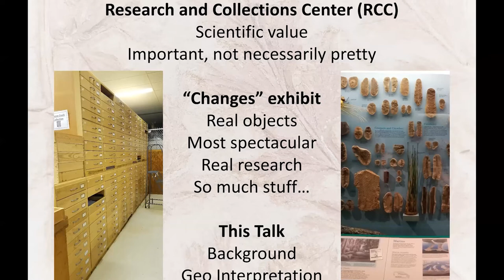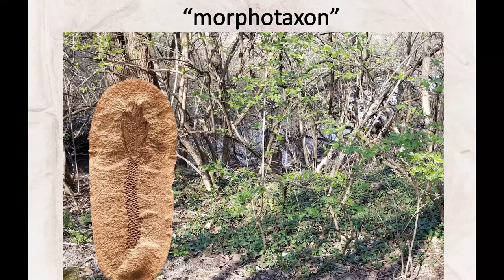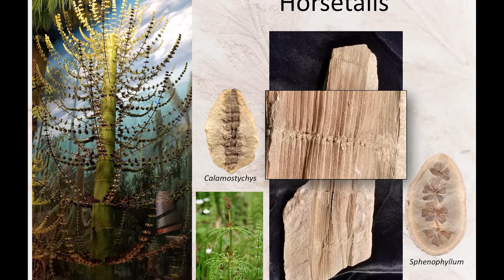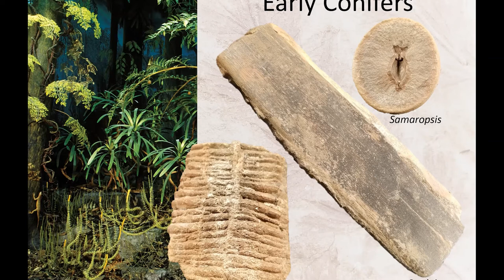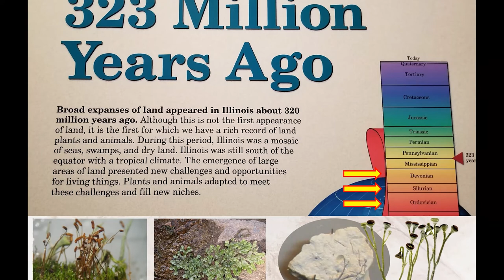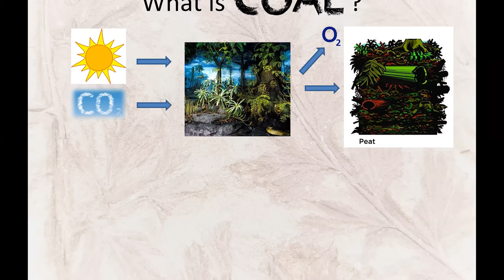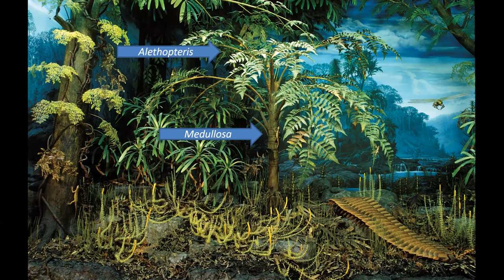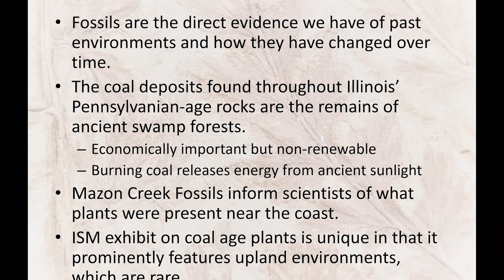Coal Age Plants of Illinois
Did you know that northeastern Illinois used to be a tropical swamp? When it comes to fossils, large animals often get a lot of attention, but fossilized plants can tell us a lot about what the earth was like in the past. Join Illinois State Museum Curator of Geology Dr. Melissa Pardi for an exploration of the Museum's stunning paleobotany collections from the Age of Coal, and learn what these specimens can tell us about Illinois.